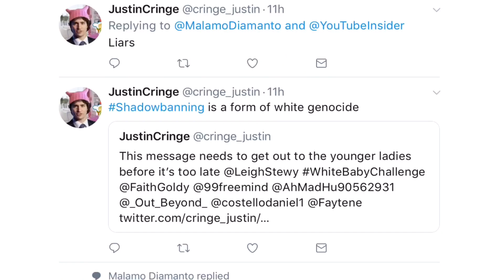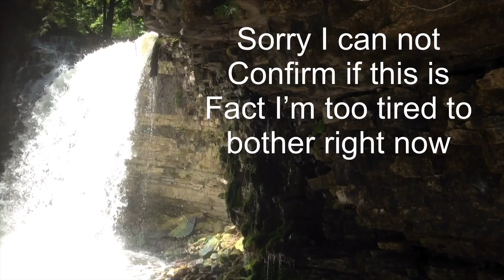Islamophobic ASMR with Waterfall